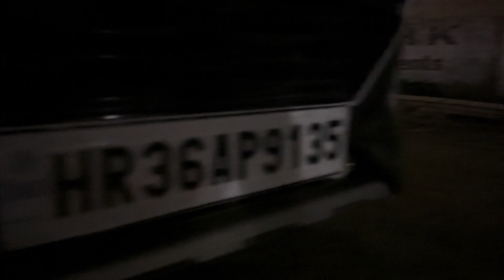Nissan Megnite ki लाइट !!💡!! प्रोब्लम सॉल्व wow भई ने दिल ख़ुस कर दिया